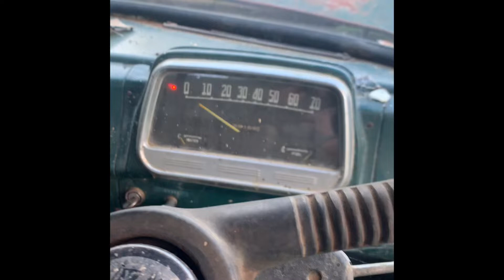Running the Bedford for the first time in a while